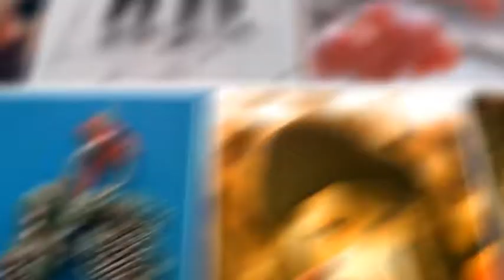Christmas Tree Slideshow - After Effects Template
2 versions: 14 photos (50sec); 6 photos(25sec)
Long version: 46photo (14 front photos & 32 background photos)
Short version: 46photo (6 front photos & 40 background photos)
Easy to use (put your photos & logo, enter your wishestexts, change colors, and render it)
Includes detailed video tutorial (from open to render)
After Effects CS4 or higher. FullHD resolution (1920×1080), 25fps, no plugins required
All placeholders and versions have fixed time length, that can’t be changed